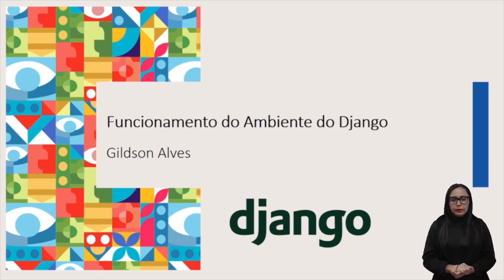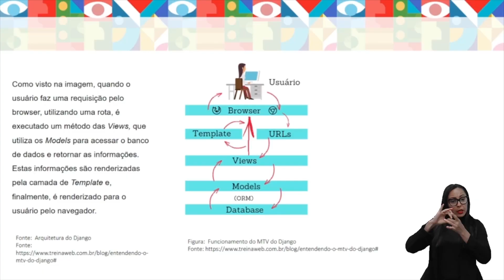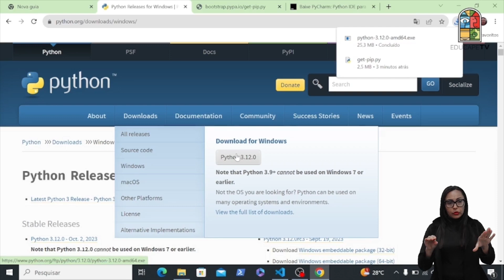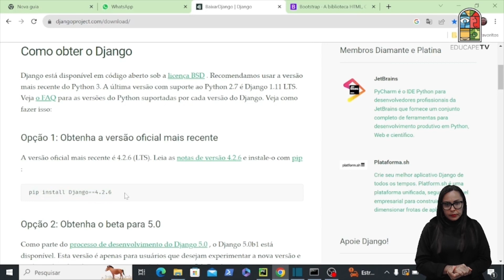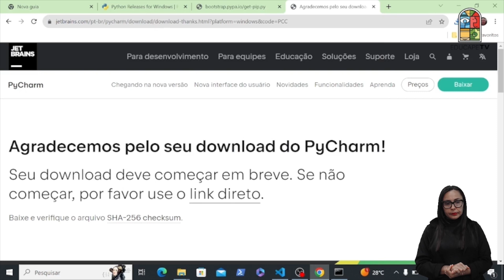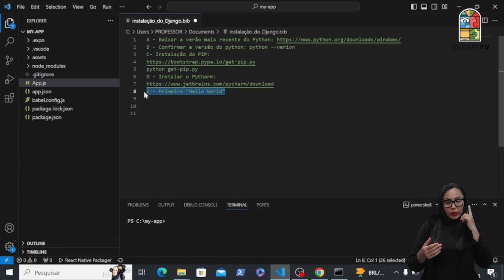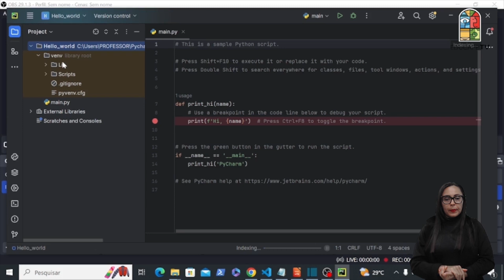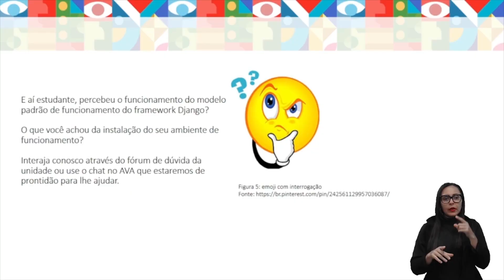CURSO TÉC. EM DESENVOLV. DE SIST. | PROGRAMAÇÃO EM NOVAS TECNOLOGIAS AVANÇADAS (DESKTOP) | UNIDADE 1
Som Direto e Imagens: Jonathan Belo e Manoel Moura
Direção de Arte: Victor Lins
Edição: Danilo Albuquerque
Design Educacional: Deisiane Gomes Bazante
Coordenação Técnica: Melina Malvezzi
Coordenação do Curso: Américo Barros
Videoaula Produzida em: Outubro de 2023